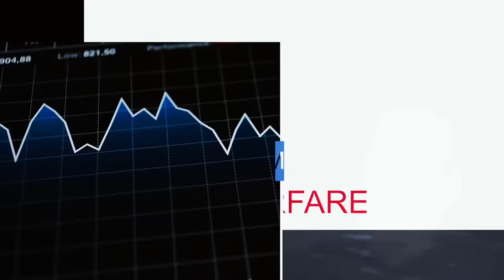Egjipti zgjedh Luften e Izraelit. Qindra tanqe hyjne ne Gaza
Egjipti po organizon një numër të madh trupash, automjetesh të blinduara dhe tanke në kufirin e Gazës. Egjipti theu heshtjen e tij